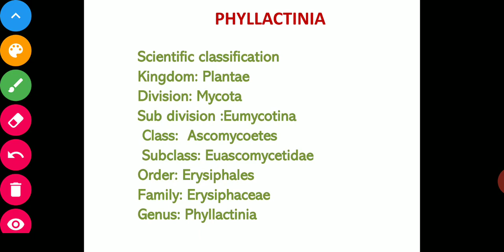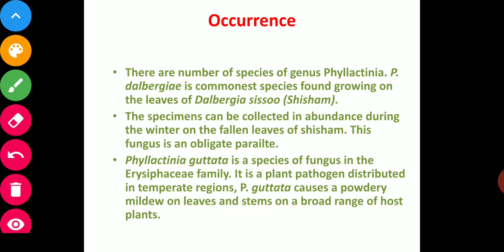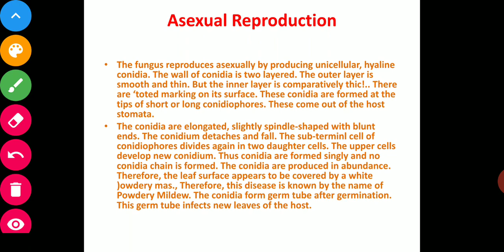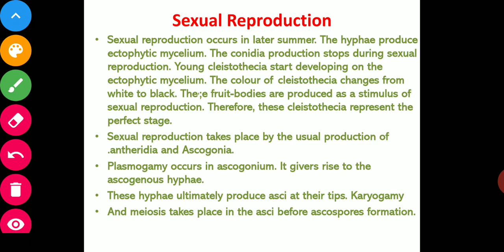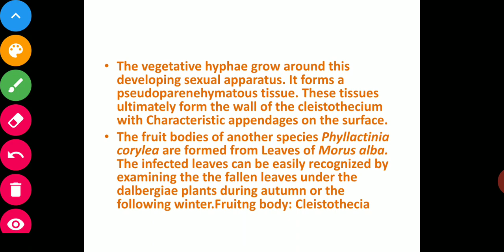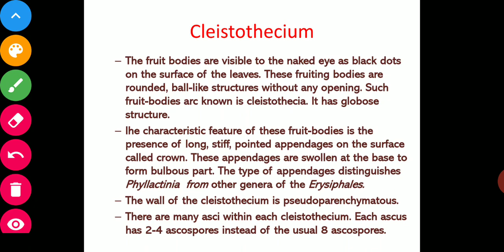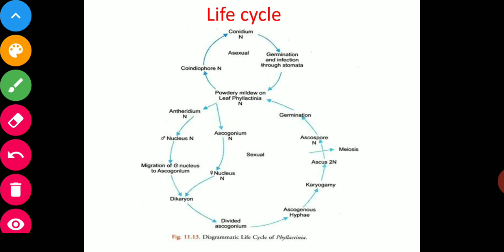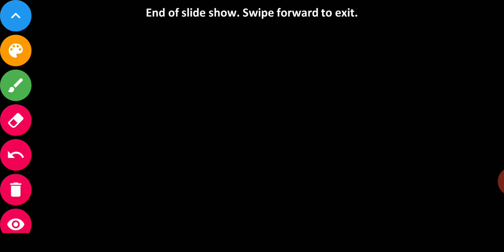Phyllactinia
Dr Gotam Kumar Kukda